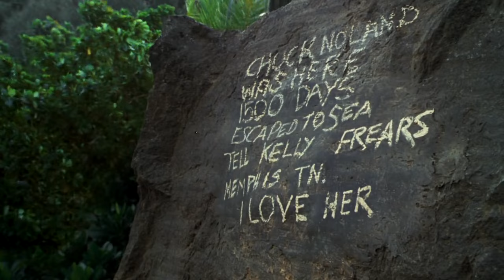Náufrago - CLIPE DO FILME - Nunca Mais, Nunca Mais - parte 47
Todo conteúdo exibido neste vídeo são de propriedades dos desenvolvedores, Grupos musicais e canais mostrados no vídeo, apenas estamos mantendo a divulgação deste material para fins de conhecimento e entretenimento sem gerar lucro algum com o vídeo Note: All content shown in this video is property of developers, music groups and channels shown in the video, we are only maintaining the dissemination of this material for knowledge and entertainment purposes without generating any profit with the video.
CREDITS:
TM & © Dreamworks (2000)
Cast: Tom Hanks
Producers: Joan Bradshaw, Steven J. Boyd, Tom Hanks, Cherylanne Martin, Steve Starkey, Robert Zemeckis, Jack Rapke
Screenwriter: William Broyles Jr. náufrago filme completo dublado parte 1, náufrago trailer dublado, o náufrago filme completo dublado portugues, assistir o filme o náufrago dublado, naufrago bola wilson, náufrago cena do dente, náufrago cena final, náufrago chamando wilson, naufrago cena do aviao, naufrago cena do fogo, como náufrago gerson cardozo, como náufrago playback, curiosidades do filme náufrago, naufrágio de sewol, naufrágio de navio, naufrágio de sewol videos, naufrágio de paulo, naufrágio de paulo na ilha de malta, filme de náufrago no mar, náufrago em inglês filme, naufrago en la luna pelicula completa en español latino, naufrago en el mar, naufrago wilson scene, el náufrago película completa, el náufrago salvadoreño josé salvador alvarenga, el náufrago wilson lo siento, el náufrago película completa en español, el náufrago pelicula completa, naufrago que historia é essa porchat, náufrago filme completo em português, náufrago filme história real, náufrago filme netflix, naufrago filme trailer, filme náufrago wilson, filme náufrago trailer, filme náufrago com tom hanks dublado, naufrago gritando wilson, bispo gerson cardozo como náufrago, náufrago o filme geleia, el náufrago pelicula completa en español gratis, náufrago história real, náufrago história real 9 anos, náufrago história real fedex, naufrago hablando con wilson, naufrago habla con wilson, naufragio ilha das cobras, naufragio ilha grande, naufrago joao mathias, naufragio jimmy e rats letra, naufrago karaoke, naufragio karaoke, lamento naufrago karaoke, karaoke naufrago de amor, naufragio karaoke sonora santanera, karaoke náufrago, naufrago leonardo, naufrago majur karaoke, naufrago melhores cenas, nelson velasquez naufrágio, filme naufrago no pacífico dublado, naufragio necocli, naufragio natos, naufragio norteño, náufrago o filme, náufrago o filme minecraft, náufrago o filme completo, náufrago o filme dublado, naufragio oceanos 1991, o naufrago final, o naufrago cena do dente, naufrago pelicula completa en español, naufrago pelicula completa en español latino, podría estar perdido como náufrago en el mar, naufrago que sobrevive mas de un año en el mar, naufrago que habia en el paquete, naufrago que pario, el que naufrago como dice el dicho parte 2, náufrago salvadoreño que sobrevivió 438 días en el mar, que historia é essa porchat náufrago, la yola que náufrago, náufrago resumo do filme, náufrago real, naufrago resumen, naufrago siddhartha, naufrago salvadoreño, náufrago tom hanks história real, naufrago trilha sonora, naufrago trailer español, película de tom hanks náufrago, como um naufrago gerson cardozo playback, como um náufrago, naufragio uncharted 4, naufrago con un tigre pelicula, como un naufrago rumbo a la deriva, náufrago vida real, naufrago vallenato, naufrago vallenato karaoke, naufrago vallenato miguel morales, naufrago vallenato con letra, naufrago vallenato mix, vallenato náufrago, vallenatos náufrago de amor, náufrago wilson filme completo, náufrago wilson história real, naufrago wilson pelicula completa en español, naufrago wilson se pierde, naufrago wilson trailer, wilson naufrago grito, wilson la pelota del náufrago, wilson película náufrago, wilson el náufrago, naufragio yamato, el naufrago y wilson, pelicula del naufrago y la pelota, y naufrago en un mar lleno de lagrimas, naufragio yola en republica dominicana, náufrago com tom hanks e wilson, la yola que náufrago en la romana, noticia de la yola que náufrago, el náufrago película completa en español latino youtube, naufragio en yola, naufrago 1 filme completo dublado, filme naufrago 1978, naufragio 1978 trailer, melhores cenas filme náufrago (2000) parte 1/4, 100 días como un náufrago parte 2, 100 días como un náufrago, náufrago 2000 filme completo dublado, náufrago (2000) trailer español, sobreviví 100 días como un náufrago parte 2, naufrago 4 pesos de propina, naufrago